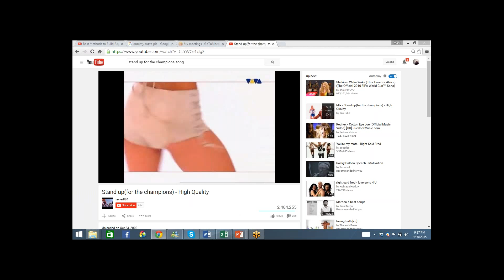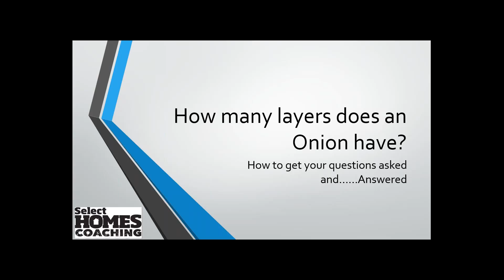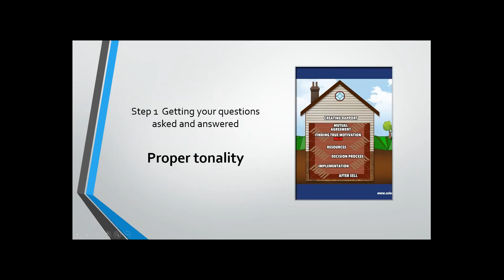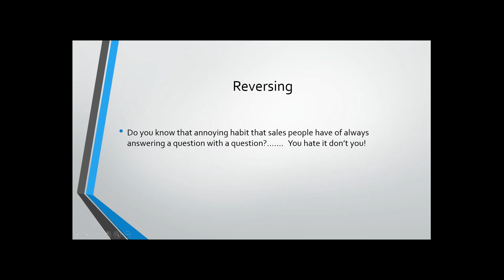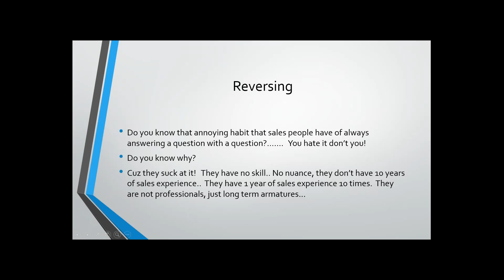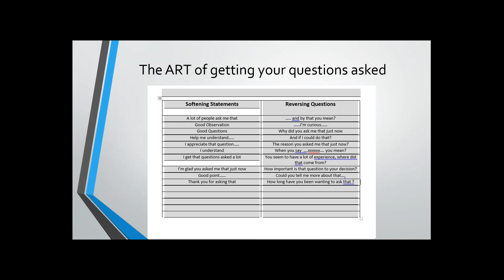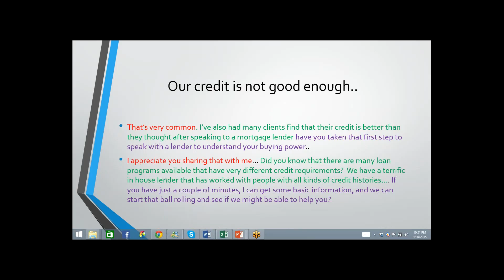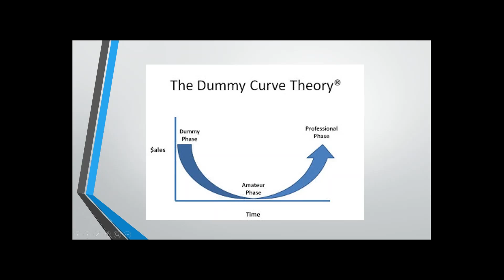ISA (Inside Sales Agent) Training Coaching Real Estate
Full ISA Select Homes Training & Coaching Free Session.